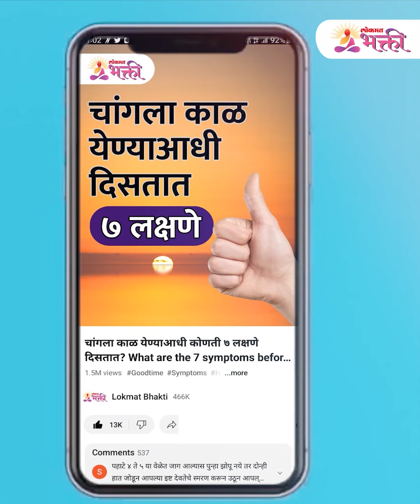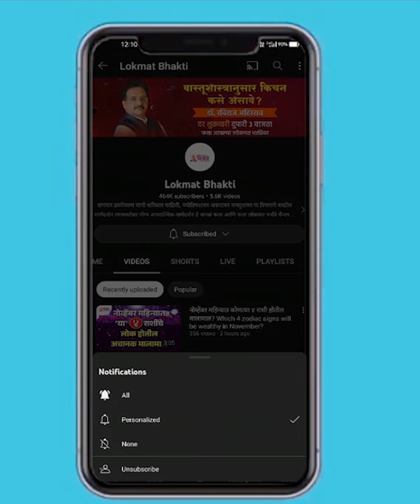Shani Jayanti 2023 | शनी जयंतीला या गोष्टी केल्या तर अनर्थ होतो | Lokmat Bhakti | KA3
शनि जयंतीच्या दिवशी चुकूनही करू नका हे काम, नाहीतर येऊ शकते अडचण पहा हा सविस्तर व्हिडिओ

आमचा व्हिडिओ आवडल्यास धन्यवाद. लाईक, शेअर आणि सबस्क्राईब करा